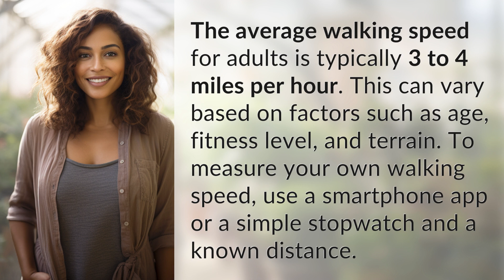What's the average walking speed in miles per hour?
Walk This Way: Discovering Average Walking Speeds 👉 Average Walking Speeds 👉 Learn about the typical walking speed for adults and how to measure your own pace using simple tools. Find out more about the factors that can affect your walking speed.

Laura S. Harris (2024, June 2.) What's the average walking speed in miles per hour?
    🌐 AskAbout.video